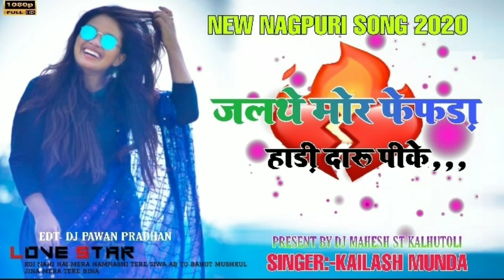JALATHE MOR FEFDA // NEW NAGPURI SONG 2020 // DJ REMIX SONG_MIX_BY_DJ_MAHESH_ST